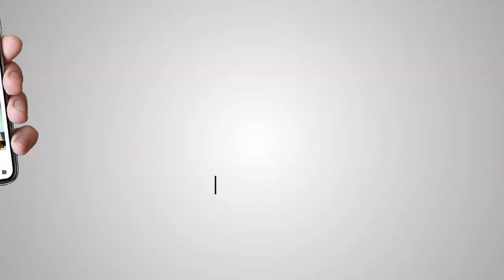Dr. Kulwant Kaur at Panthak Assembly Amritsar - 20 Oct 2018 | Akaal Channel